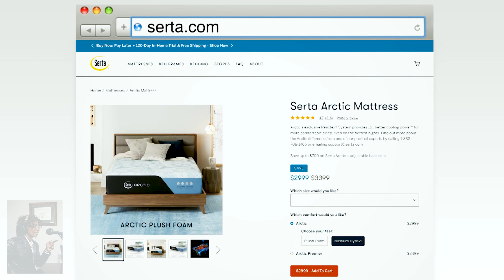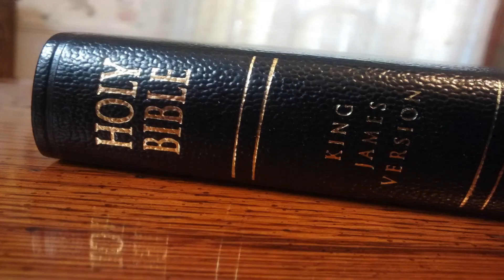New Year New You